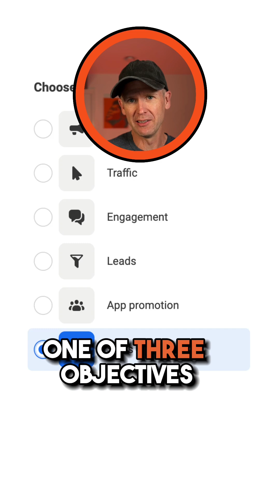Meta Ads Campaign Objective Selection for Conversions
Slow down. Keep it simple...

Advertisers often obsess unnecessarily over campaign objectives. When promoting a conversion event, you could technically use one of three objectives:

1. Sales
2. Leads
3. Engagement

In each case, there’s a website conversion location and the ability to select your pixel and conversion event.

Which should you use?

Understand that the objective has no impact on how your ads are delivered beyond how it impacts options in the ad set.

If your conversion event is a registration, it doesn’t matter whether you use the Sales, Engagement, or Leads objectives. You’ll optimize for that conversion event, which will be the focus of ad delivery. The algorithm won’t have a secondary focus on Sales just because you use the Sales objective.

Some conversion events won’t be selectable if you use the Engagement or Leads objectives. Beyond that, the difference is only structural.

My advice:

1. Use the Sales objective for value-based purchase events
2. Use Leads for any type of free form completion
3. Use Engagement for any general engagement-based event.

But again, this is mostly for your own organization.